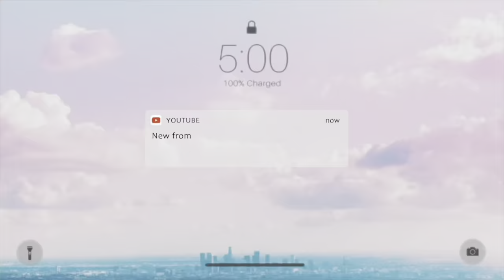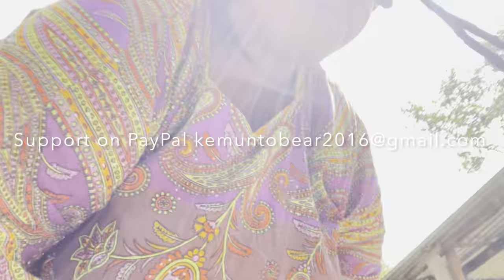VISITING A TRADITIONAL AFRICAN HOUSE -How some people in Kenya live .Kenya Travel Vlog 2022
A traditional African  house in Kenya, during the new year 2022. I visited my Mom house in Kisii, Kenya to show you how she and many kenyan village people live. In most cities in Kenya the majority of people live in large apartment blocks but some live in their own houses. Living in a house such as this one comes with both benefits as well as, hardships, especially in the winter.

Is this what you expected a typical house in Kenya to be like? How does it compare to where you are from?